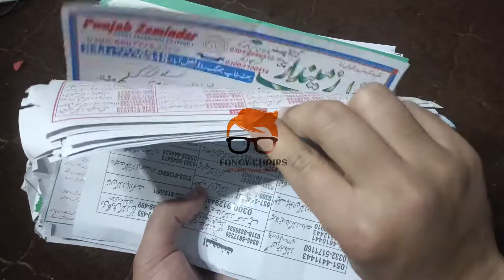HELMAT BASE KOREAN SALON CHAIR | Beauty Parlour Chairs | Barber Chair House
WE HAVE ALL VARIETY OF ALL CHAIRS AND OTHER EQUIPMENTS USED IN SALON
1) SALON CHAIRS
2) BARBER CHAIRS
3)FACIAL BED
4)MASSAG BED
5)SHAMPOO UNIT
6)SALON TROLLEY
7)FANCY BABY CHAIRS AND E.T.C.
اگر آپ نے یہ کرسی خریدنی ہے تو اسی ویڈیو میں آپ کو واٹس ایپ کا نمبر مل جائے گا اور پاکستان کے کسی بھی شہر میں ہم اپنی کوئی بی پروڈکٹ پر بآسانی ڈلیور بھی کر سکتے ہیں.
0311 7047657